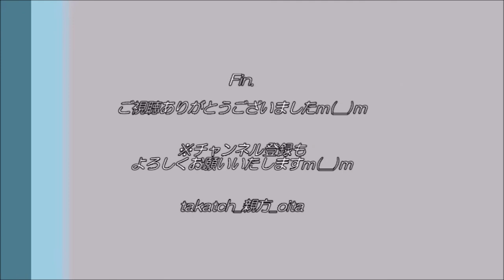ダイノジ、大分トリニータへ応援メッセージ！＋おまけ｜vsヴィッセル神戸2020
「大分トリニータvsヴィッセル神戸」
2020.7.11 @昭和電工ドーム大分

大分県出身のお笑い芸人：ダイノジさん。
大分トリニータへの応援メッセージ動画がドームで披露！

今回はおまけ？として、私とダイノジさんとの想い出もご紹介m(__)m
※手ブレが多く申し訳ございませんm(__)m